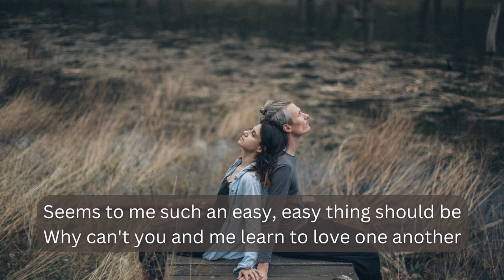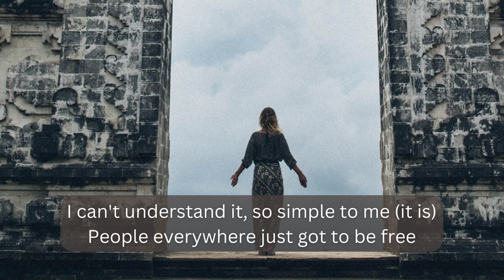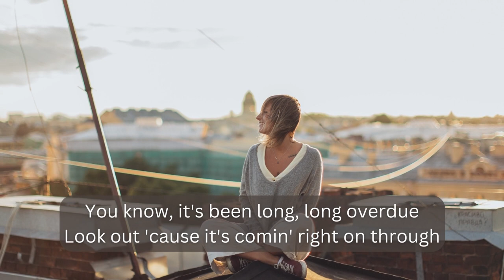The Rascals - People Got to Be Free [WITH LYRICS] [1968] - Billboard Hot 100 Number 1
Photo credit: Pexels, Elina Sazonova, (and her beautiful pictures which helped me to add visual content to this song)